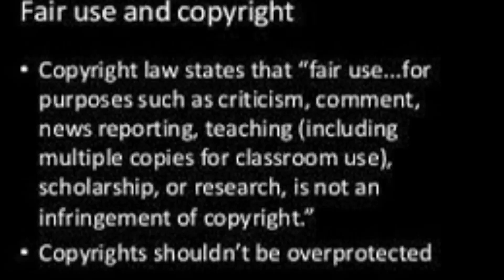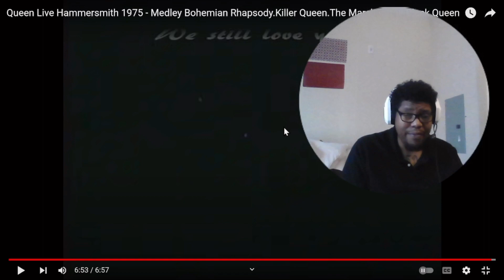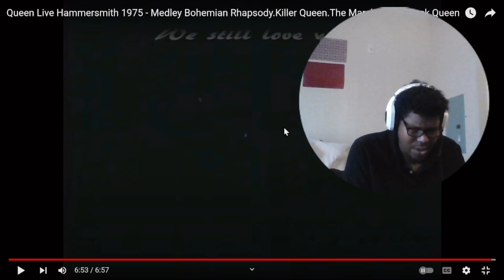Queen live at the Hammersmith first time (reaction)￼